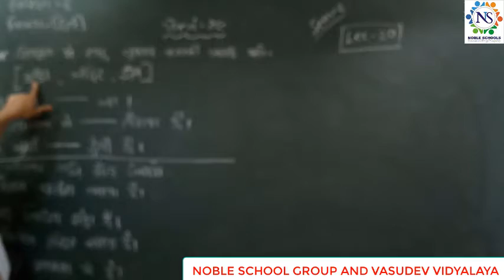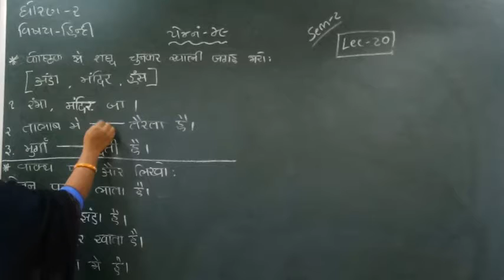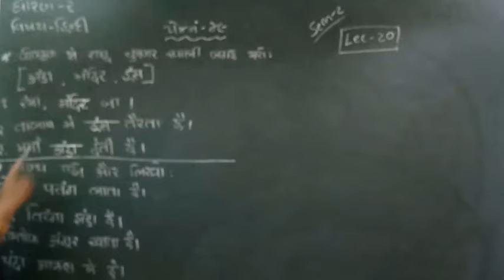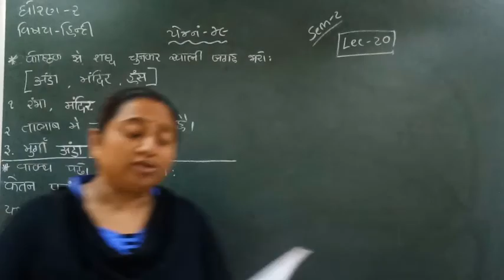Standard - 2 Hindi Semester - 2 Lecture - 20 byTruptiimadam